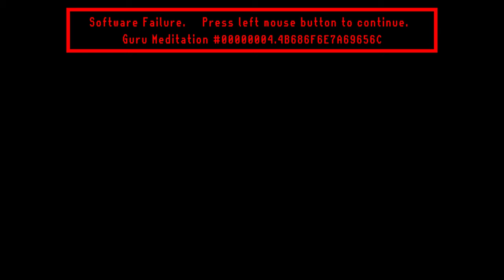Virtual Pro Wrestling 64 (1997) Nintendo 64 - Champion Road Gameplay - N64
Virtual Pro Wrestling 64 (1997) Nintendo 64.

00:00 - Intro
02:59 - Sting Vs Steven Regal
10:00 - Sting Vs Chris Benoit
15:14 - Sting Vs Diamond Dallas Page
22:33 - Sting Vs Andre the Giant

Virtual Pro Wrestling 64 is a professional wrestling video game released in 1997 on the Nintendo 64 game console and the second game in the Virtual Pro Wrestling series. The game is a sequel to the original Virtual Pro Wrestling released in 1996 exclusively for the PlayStation. The game was only released in Japan, and is the Japanese counterpart to WCW vs nWo: World Tour. The game features wrestlers from World Championship Wrestling, but also includes generic renditions of wrestlers from major Japanese promotions such as New Japan Pro-Wrestling and All Japan Pro Wrestling, a feature that would continue following the release of the sequel Virtual Pro Wrestling 2. VPW 64 was succeeded by Virtual Pro Wrestling 2: Ōdō Keishō, which was released on the Nintendo 64 in 2000.

ROSTER

Wrestling Legends:
 • Antonio Inoki / Muhammad Ali / Andrew Golota / Mike Tyson
 • Leon Spinks / Michael Spinks / Karl Mildenberger / Everett Eddy
 • Giant Baba / Giant Zebra
 • Rickson Gracie
 • Terry Funk
 • Tiger Mask / Kuniaki Kobayashi
 • Mil Máscaras
 • Rikidōzan
 • André the Giant / Giant Machine
 • Seiji Sakaguchi
 • Bruiser Brody
 • Maurice Smith / Gerard Gordeau / Andy Hug / Don Nakaya Nielsen
 • Dory Funk, Jr.
 • Dynamite Kid
 • Dos Caras
 • The Destroyer
 • Manami Toyota

World Championship Wrestling:
 • Sting / nWo Sting
 • Lex Luger
 • Rick Steiner
 • Diamond Dallas Page
 • Dean Malenko
 • Chris Benoit / Wild Pegasus / Pegasus Kid
 • Ric Flair
 • The Giant
 • Scott Steiner
 • Steven Regal
 • Rey Mysterio Jr.
 • Eddy Guerrero / Black Tiger II

New World Order:
 • Hollywood Hogan / Hulk Hogan
 • Kevin Nash
 • Scott Norton
 • Randy Savage
 • Eric Bischoff
 • Scott Hall
 • Buff Bagwell
 • Syxx

Neo Strong Wrestling (New Japan Pro-Wrestling):
 • Riki Choshu
 • Tatsumi Fujinami / Kengo Kimura
 • Shinya Hashimoto / Naoya Ogawa / David Khakhaleishvili
 • Keiji Mutoh /Great Muta
 • Masahiro Chono
 • Jushin Thunder Liger
 • Shinjiro Otani
 • Kensuke Sasaki / Power Warrior
 • Shiro Koshinaka
 • Junji Hirata / Super Strong Machine
 • Kazuo Yamazaki
 • Hiroyoshi Tenzan
 • El Samurai
 • Koji Kanemoto / Tiger Mask III

Empire Wrestling Federation (All Japan Pro Wrestling):
 • Mitsuharu Misawa / Tiger Mask II
 • Toshiaki Kawada
 • Kenta Kobashi
 • Jumbo Tsuruta
 • Steve Williams
 • Stan Hansen
 • Jun Akiyama
 • Akira Taue
 • Johnny Ace
 • Masanobu Fuchi / Rusher Kimura / Haruka Eigen / Tsuyoshi Kikuchi
 • Gary Albright
 • Hiroshi Hase

World of Universe (UWF International)(Fighting Network RINGS)(Pancrase):
 • Nobuhiko Takada
 • Yoji Anjoh
 • Akira Maeda
 • Volk Han
 • Masakatsu Funaki
 • Ken Shamrock
 • Masahito Kakihara
 • Yoshihiro Takayama
 • Kiyoshi Tamura
 • Dick Vrij
 • Minoru Suzuki / Guy Mezger / Yoshiki Takahashi
 • Bas Rutten

Dead or Alive Wrestling (Frontier Martial Arts Wrestling):
 • Genichiro Tenryu
 • Koji Kitao
 • Atsushi Onita / W*ING Kanemura
 • Kodo Fuyuki
 • Big Van Vader / Bam Bam Bigelow / Aja Kong
 • Abdullah the Butcher
 • Último Dragón
 • Tarzan Goto
 • Hayabusa
 • Gedo / Jado
 • Hawk / Animal
 • Tiger Jeet Singh

Independent Local Wrestling (Michinoku Pro Wrestling):
 • The Great Sasuke
 • Super Delfin
 • Taka Michinoku
 • Shunji Takano / Great Zebra
 • Jinsei Shinzaki / Hakushi
 • Gran Naniwa
 • Dick Togo / Men's Teioh / Hiro Saito (NJPW)
 • Yoshiaki Fujiwara